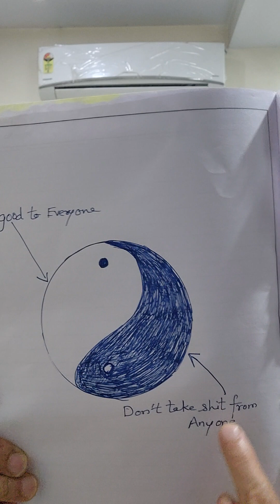Train your brain to execute the knowledge🙏🌼self